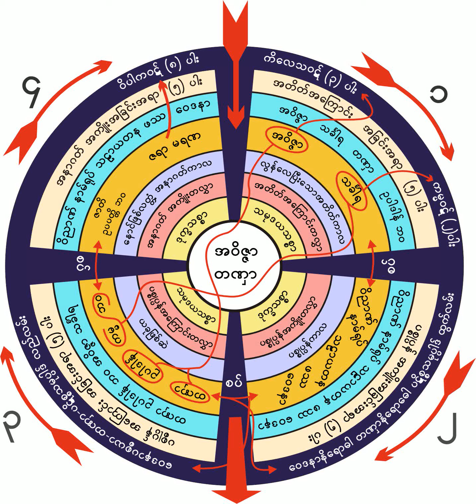၆၃၀။ ရွင္အႏုရာဓ သစ္ပင္ဥပမာျပတရားေတာ္ (၁၁-၃-၁၉၆၀)